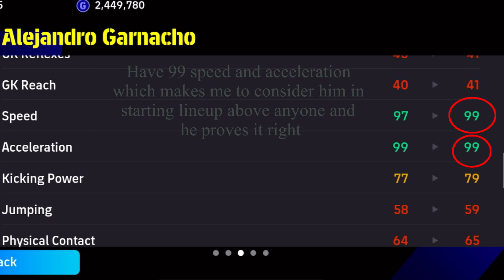Efootball 2024 Garnacho player of the week😱😱 ll